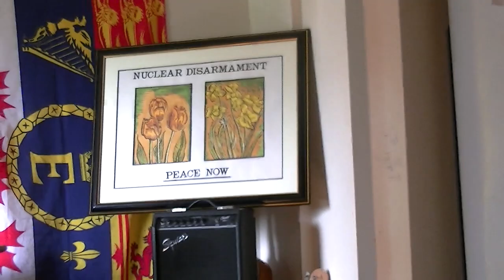Tom Thrasher.MTS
Tom Thrasher - Peace with gun in hand@ Thrasher Studio